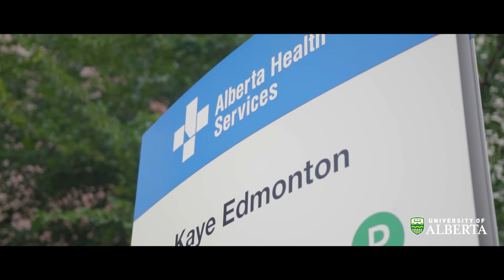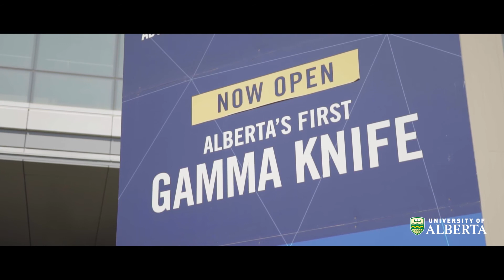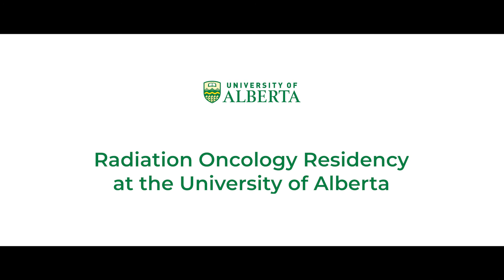Radiation Oncology Residency - Video 3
Program Director Dr. Brock Debenham and former resident Dr. Adele Duimering discuss the unique benefits of the U of A radiation oncology program.